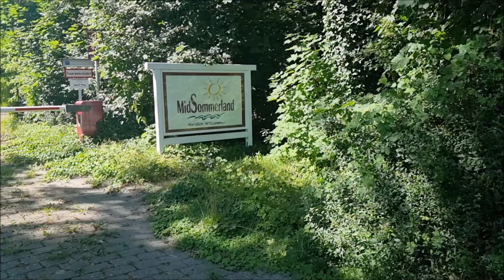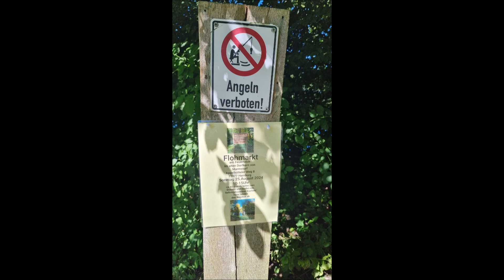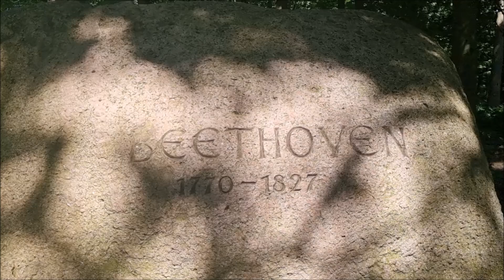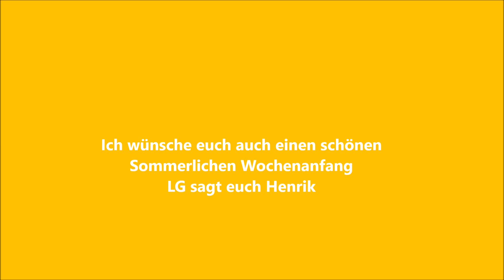Sommerlicher Tag an der Außenmühle Hamburg-Harburg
Geplant war was anderes aber bei den schönen Wetter muss man es ausnutzen und Spontan sein.

LG sagt euch Henrik